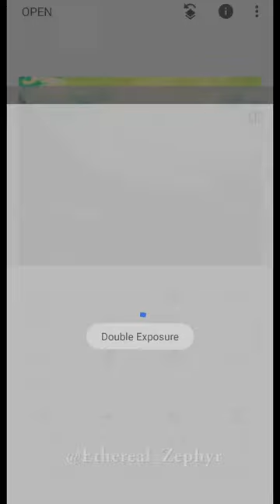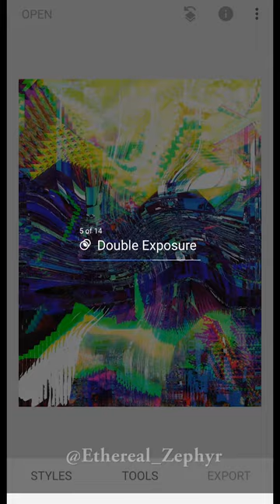Creating Glitch-style art with Android Apps (2 Minute Timelapse)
Apps Included in this video:

- Glitch (Effects; Sorting & Warp)
- Glitch Lab (Effects; Colour, Displacement, Corrupt)
- Snapseed  (Editing; Colour Correction, Sharpening, Depth of Field)